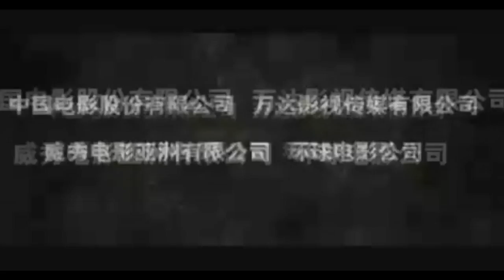Man of Tai Chi Official Trailer - Keanu Reeves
Man of Tai Chi Official Trailer directed by Keanu Reeves and starring Keanu Reeves, Iko Uwais.

Synopsis:
In Beijing, a young martial artist's skill places him in position to experience opportunities and sacrifices.

Director: Keanu Reeves
Cast: Keanu Reeves, Iko Uwais
Release Date: 2013
Genre: Action
Country: USA

"Man of Tai Chi" "Man of Tai Chi Movie" "Man of Tai Chi Trailer" "Man of Tai Chi Clip" "Man of Tai Chi Official Trailer" "Keanu Reeves" "Iko Uwais"